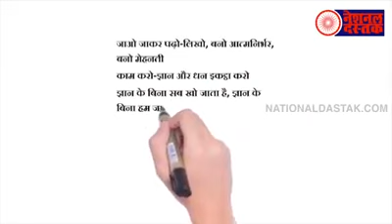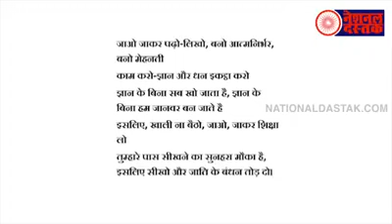सावित्रीबाई फुले : शैक्षिक –सामाजिक क्रान्ति की अगुआ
3 जनवरी 1831 को महाराष्ट्र के सतारा जिले के नायगांव में जन्मी महान विभूति सावित्रीबाई फुले,मात्र 18 साल की छोटी उम्र में ही,भारत में स्त्री शिक्षा कीऊसर-बंजर जमीन परस्त्री शिक्षा कीनन्हा पौधा रोप उसे एक विशाल छतनार वृक्ष में तब्दील करनेवाली, महान विदुषीसावित्रीबाई फुले के अतुलनीय योगदान को कौन नहीं सराहना करेगा।भारत में सदियों से शिक्षा से महरुम कर दिए गए शोषित वंचित,दलित-आदिवासी, और स्त्री समाज को &nbsp;सावित्रीबाई फुले ने अपने निस्वार्थ प्रेम,सामाजिक प्रतिबद्धता, सरलता तथा अपने अनथक सार्थक प्रयासों से शिक्षा पाने का अधिकार दिलवाया। शिक्षा के नेत्री सावित्रीबाई फुले ने इस तरह शिक्षा पर षडयंत्रकारी तरीके से एकाधिकार जमाएं बैठी ऊंची जमात का भांडा एक ही झटके में फोड़ डाला।